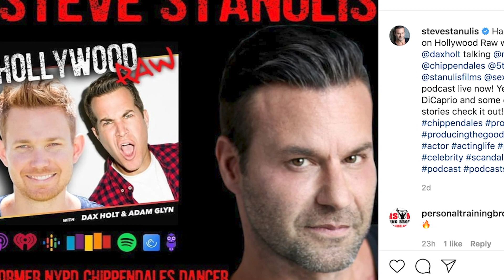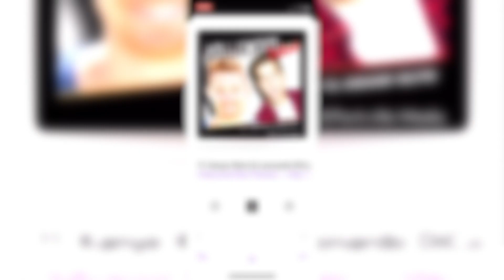Kanye West's DISGUSTING Demands & Rules Revealed By Insider!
What’s up guys, it’s Emile Ennis Jr. with Clevver News, and Kanye West’s former bodyguard is spilling some serious TEA on the most ‘ridiculous rules’ he was forced to follow as a member of his private posse.

It looks like Kanye West is just as extra in his private life as he appears to be in the public according to his former bodyguard, Steve Stanulis, who decided to spill some dirt on Ye during a recent podcast.